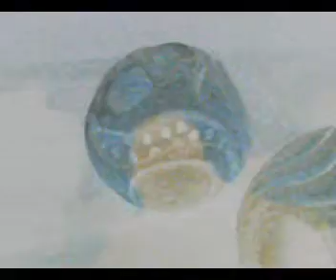DEDALO.wmv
El proyecto de promoción y difusión de las propuestas de artesanía contemporánea, que ahora se llama Dédalo, nace en 1992, hace 18 años, en el garaje de la casa de María Elena Fernández, amante del arte y, en particular, de la artesanía peruana, quien por mucho tiempo recorre numerosos pueblos del Perú para descubrir los orígenes de nuestra tradición artesanal y dialogar con extraordinarios artistas desconocidos hasta entonces. Posteriormente se vincula con renombrados diseñadores radicados principalmente en Lima.